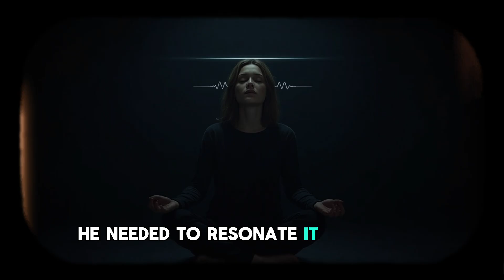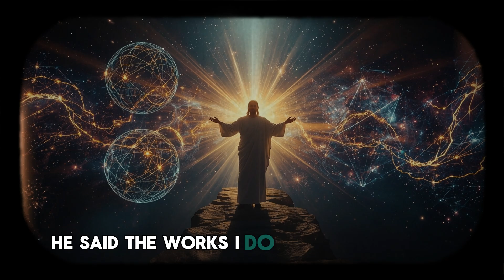The Frequency of God: Why Jesus Used Sound to Reshape Matter.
"In the beginning was the Word." This was not poetry. It was a formula for the structure of reality.

For centuries, we believed Jesus' commands to storms, trees, and disease were metaphorical authority. But modern physics, through the study of Cymatics, reveals a stunning truth: Sound organizes matter.

In this video, we decode the hidden physics behind the "Acoustic Commands" of Christ. We explore how He used his voice not just to communicate, but to emit a coherent frequency that restructured the atomic geometry of his environment.

We bridge the gap between the ancient concept of "Logos" and the modern science of Standing Waves and Scalar Fields. You will learn that your voice is not just a mechanism for speech—it is a tool for building your reality.

This episode reveals:
🔹 The Science of Cymatics: How sound creates geometric order out of chaos.
🔹 Why Jesus shouted "Loudly" at Lazarus' tomb (The physics of the shockwave).
🔹 The hidden biophysics of the human voice: How you create "Scalar-Like Fields."
🔹 The Water Experiment: How your words literally restructure your own biology (Dr. Emoto).
🔹 The "Physics of Amen": Why every prayer ends with a sealing frequency.
🔹 A step-by-step protocol to use your voice to command your "mountain."

Stop describing your prison. Start speaking your freedom.

Like this video to help the algorithm share this truth.